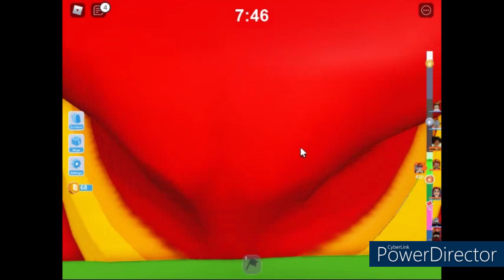My first time played the hardest parkour game/ Roblox / Parkour Tower (HARD)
If you guys want me to make video about what game just comment under the video :).